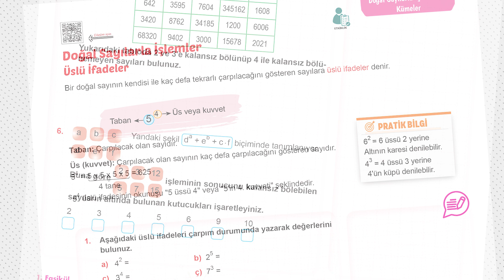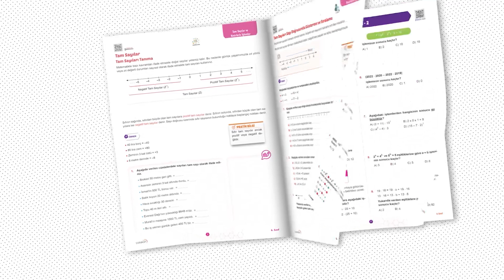5 - 8. Sınıf Hibrit Fasikül Defter Matematik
5 - 8. Sınıf Hibrit Fasikül Defter Matematik